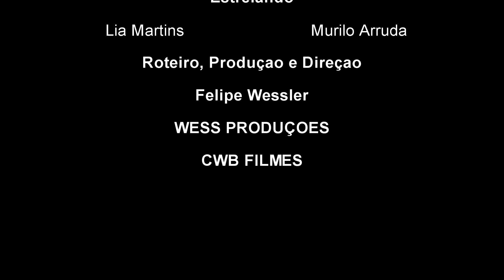A PERDA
Videobook de Drama "A Perda" com  ator Murilo Arruda e a atriz Lia Martins produzido e dirigido por Felipe Wessler.

Ficha técnica
Câmera: Canon 5D, Canon T3I
Áudio: Gravador Zoom Z1 Hand Recorder
Programa de Edição: Sony Vegas pro 15
Roteiro, Produção e Direção: Felipe Wessler
Ator: Murilo Arruda
Atriz: Lia Martins

Meu nome é Felipe Wessler e sou diretor da Cooperativa Cwb Films, aqui nesse canal vou postar alguns dos meu trabalhos como filmes, média metragem, curtas metragens, webséries, esquetes e trabalhos de atores e atrizes. Alem disso vou contar um pouco de como é ser um cineasta e videomaker, trazendo tutorias de cenas, efeitos, roteiros, produção audiovisual, sony vegas, photoshop, after effects, entre outros.